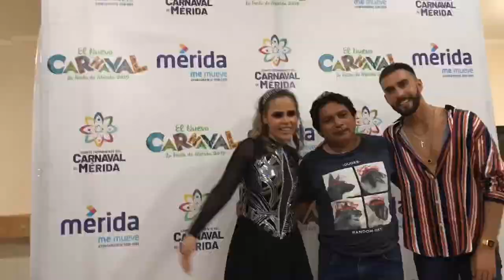PREPARANDOME PARA EL CARNAVAL ¡ASI QUEDE! -Roberto Carlo en YOUTUBE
NOCHE DE CARNANAL!!!
AUNQUE EL PRONOSTICO PARECIA NEGATIVO, EL RESULTADO FUE MUY BUENO.